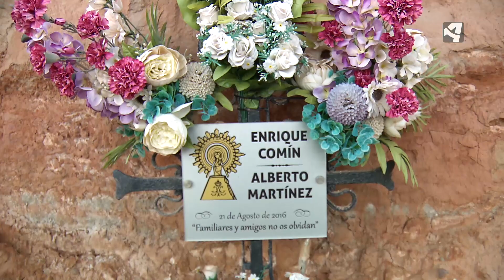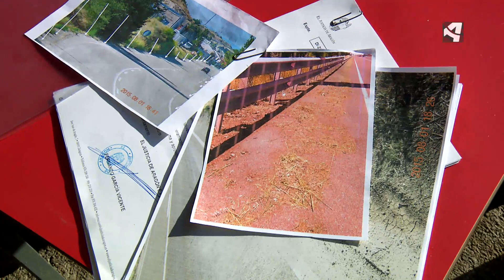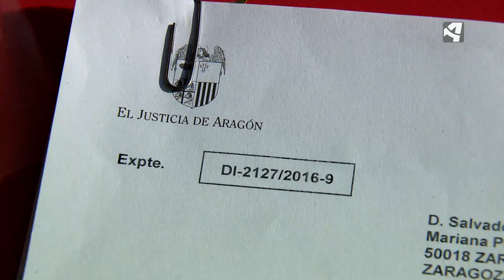Ciclistas y vehículos en la carretera N-330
En Aragón han fallecido 25 ciclistas en los últimos diez años en accidentes de tráfico